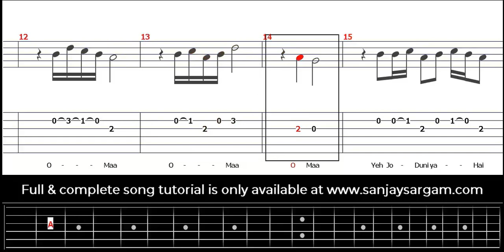Tu Kitni Achhi Hai - Guitar Tutorial (Tabs)